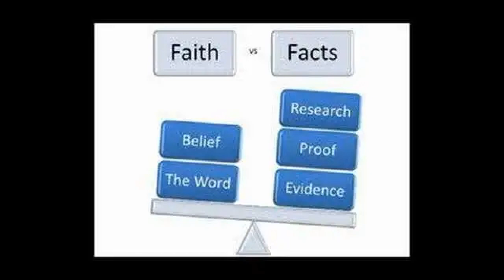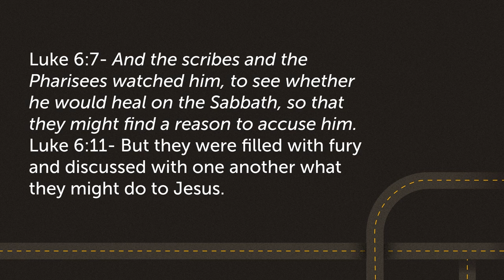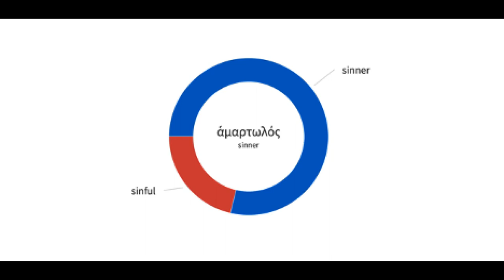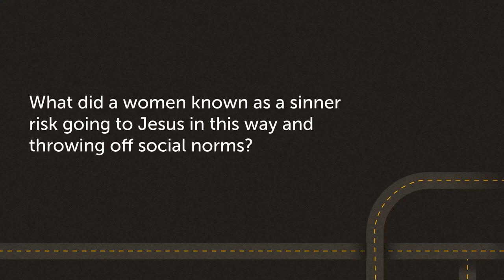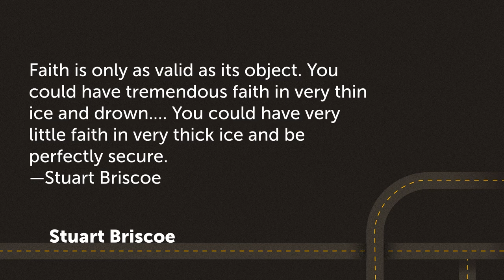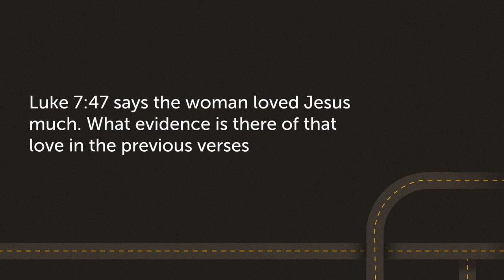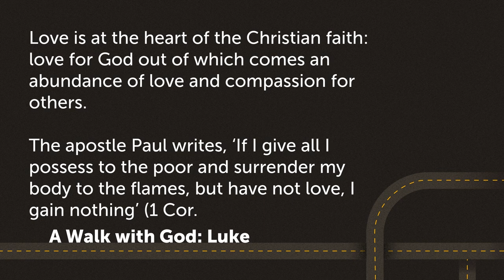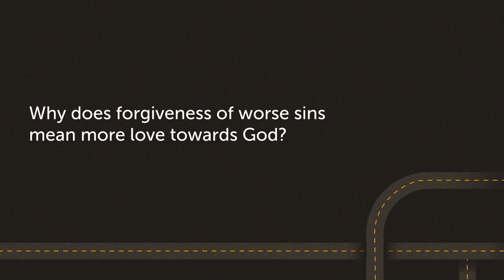A Sinful Women's True Faith (Luke 7:36–50)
ICC Wednesdays